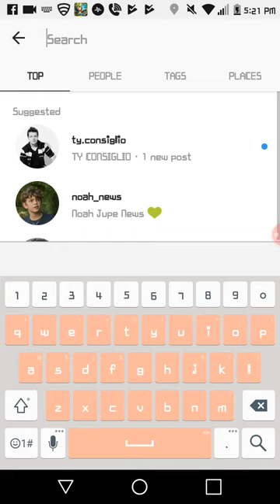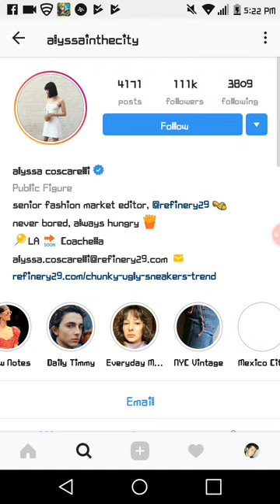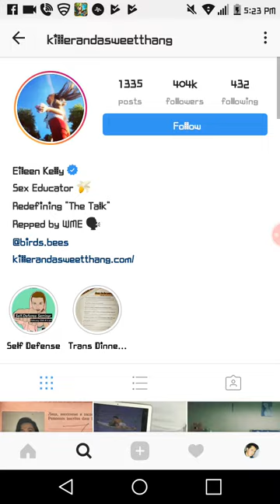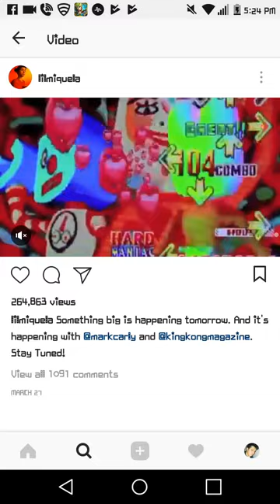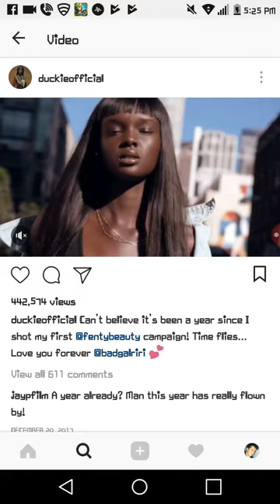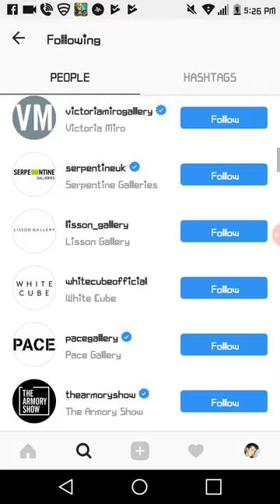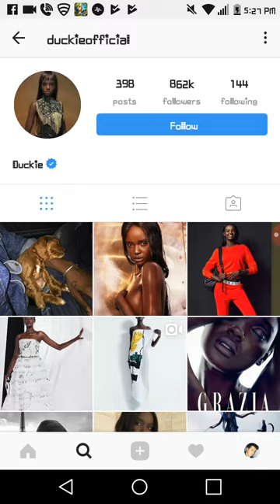I THINK I KNOW WHO LIL MIQUELA IS!!! | The conspiracist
If you dissagree... Tell me why in the comments